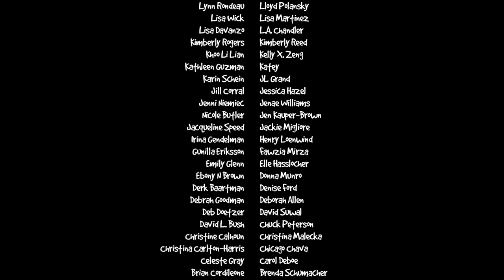Easy Abby Season1, Episode 5 "Twisted Danish"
Sara sinks deeper into breakup confusion as Abby orders eggs from another former fling who brings her something that's not on the menu.

Easy Abby web series is written & directed by Wendy Jo Carlton (Jamie & Jessie are Not Together) and features Lisa Cordileone (Abby)

For more Easy Abby info, Cast & Crew photos and Merchandise please go